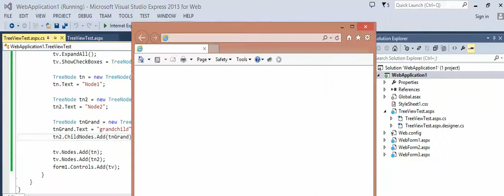ASP NET - How to create TreeView with checkboxes programmatically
Simple example - create TreeView with checkboxes programmatically